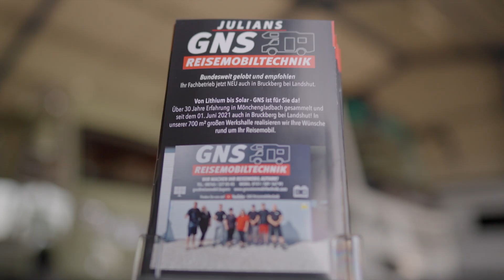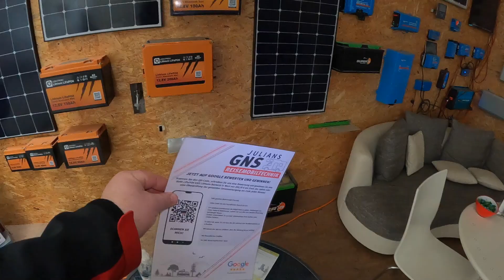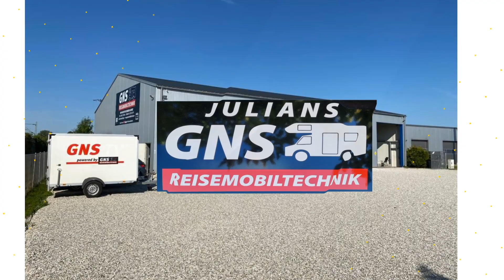Viele von euch haben es nicht richtig verstanden. Verlosung findet in unseren beiden Filialen statt.